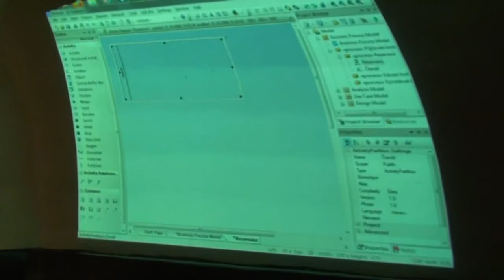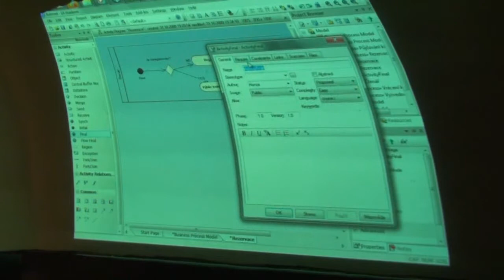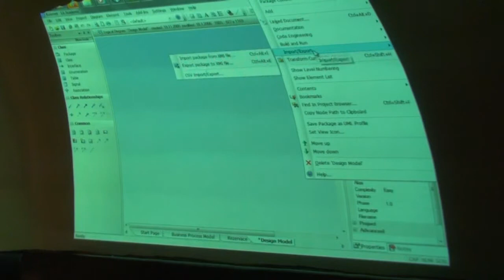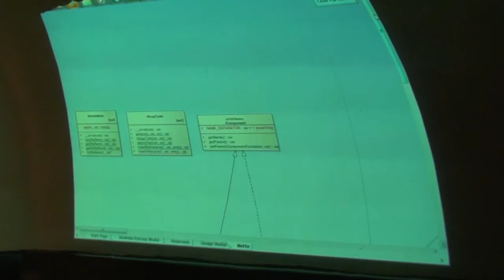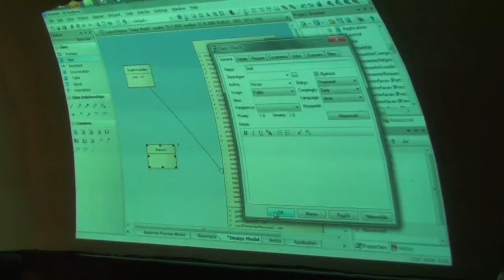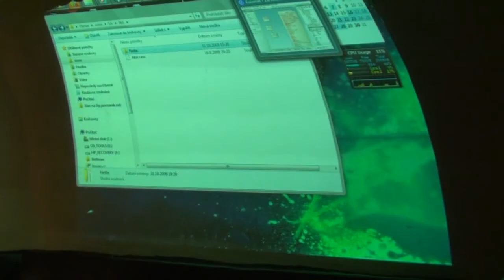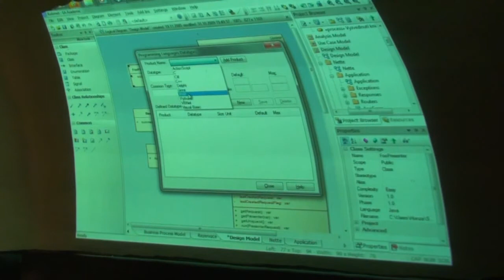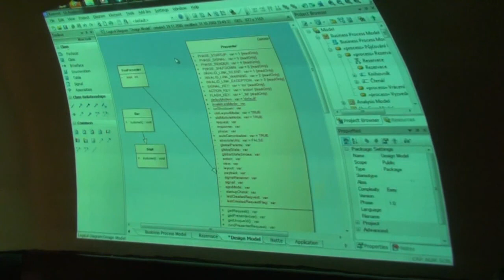Tomáš Jukin: Enterprise Architect [Posobota 10]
Inzova přednáška o Enterprise Architect-u na Poslední Sobotě